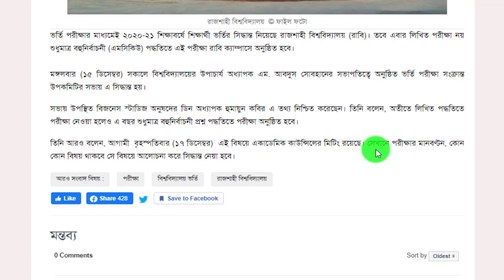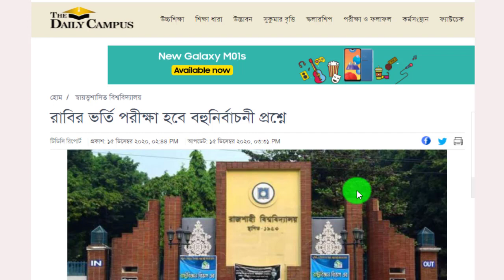রাজশাহী বিশ্ববিদ্যালয়ের ভর্তি পরীক্ষায় বড় পরিবর্তন || RU Admission Test 2020-21